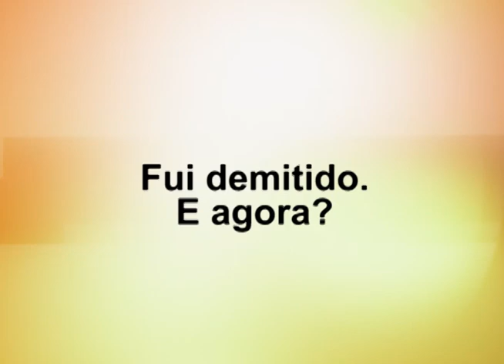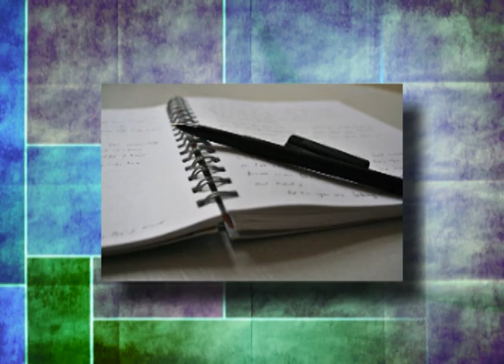Fui demitido e agora?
Foi demitido? Não sabe o que fazer? Daniel Godri Junior mostra qual a melhor decisão a tomar.